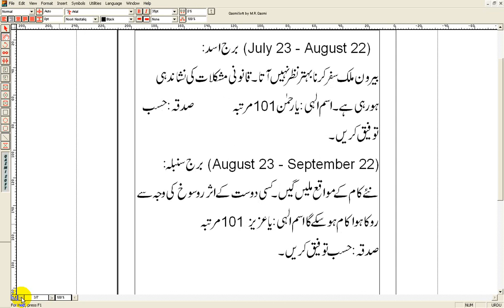daily horoscope |27 10 2018| daily astrology by dr mazhar waris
Facebook.com/drmazhar.waris.
Children Matters,Stone Suggestion, Auspicious Time for marriage , bussiness